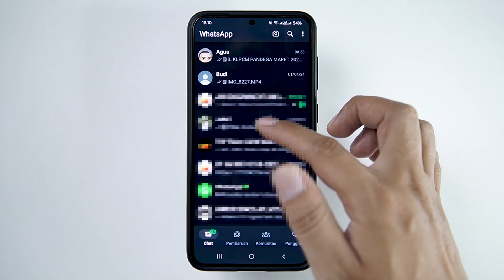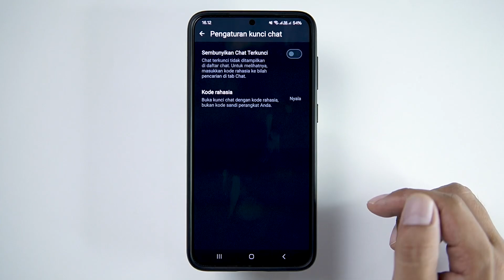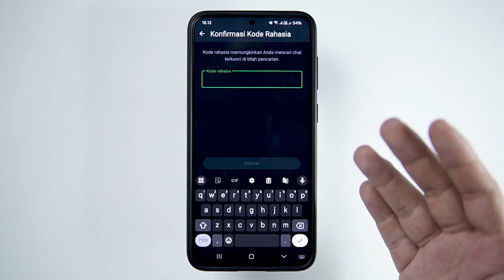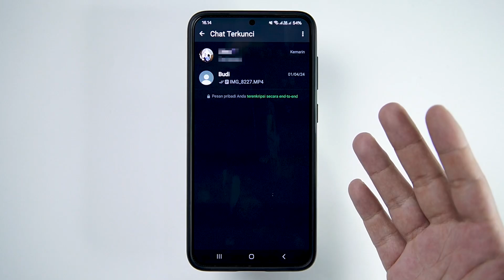Cara Menyembunyikan Kunci Chat Whatsapp Pakai Kode Rahasia